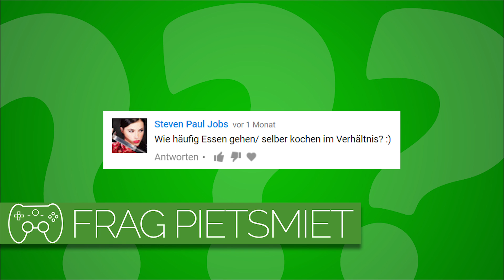ESSEN GEHEN ODER KOCHEN? 🎮 Frag PietSmiet #715